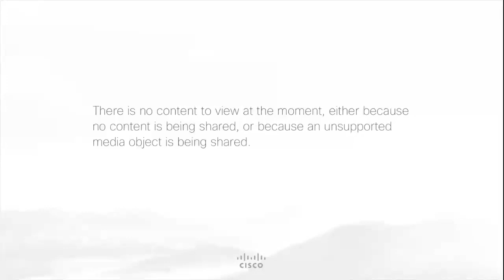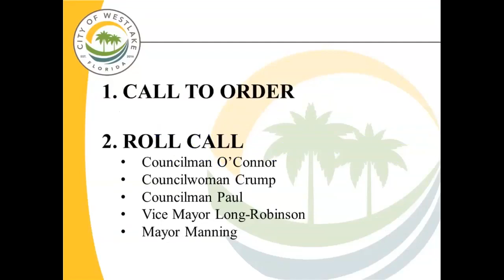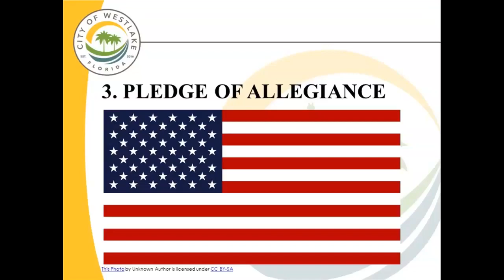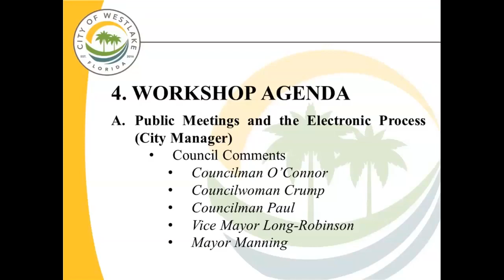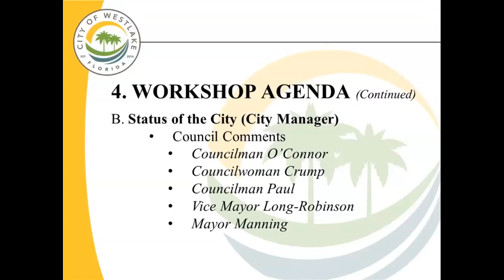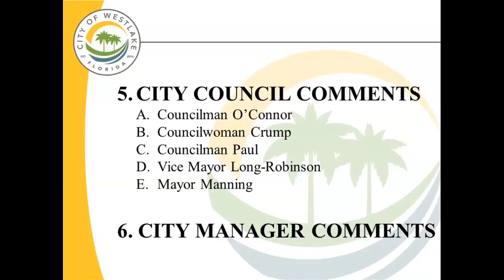City of Westlake - Workshop City Council Meeting 04.13.2020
April 13, 2020 - City Council Workshop Meeting